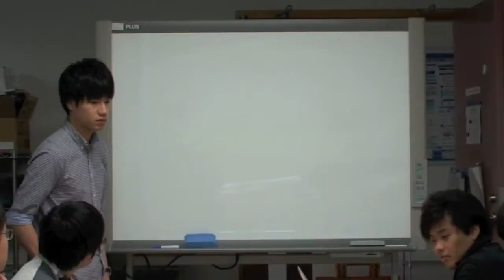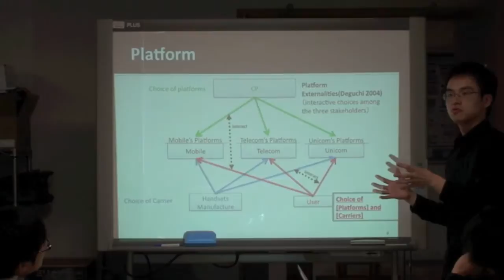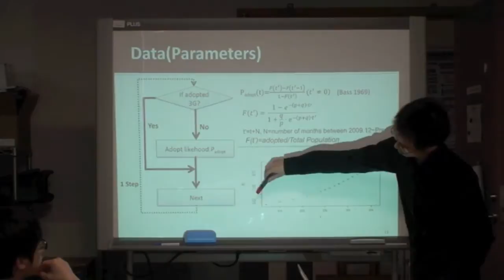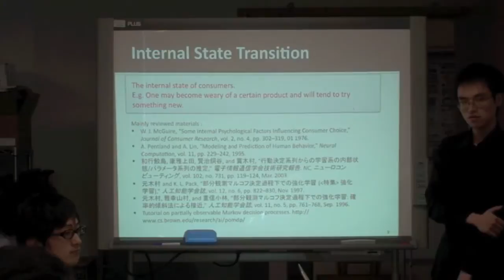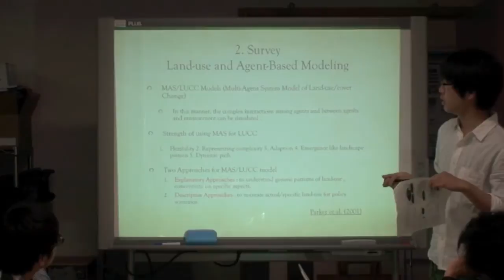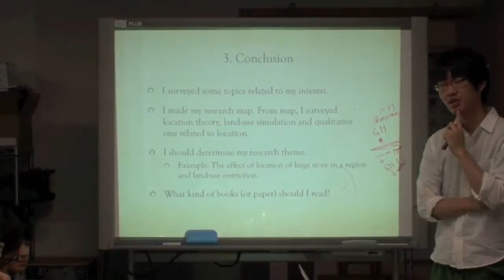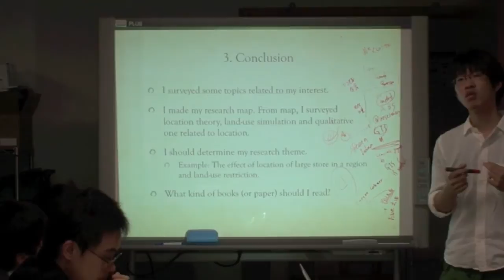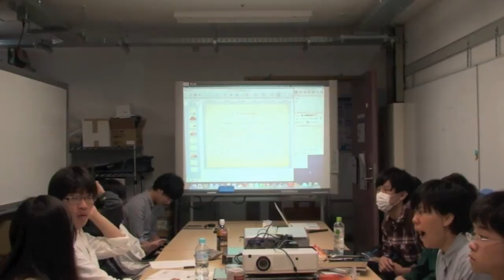2012's 5th Deguchi Lab. Seminar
Topic : Research Progress Report
Chair : Yuki Igarashi
Presenters: Weiyang Wang and Kei Aizawa - Captured Live on Ustream